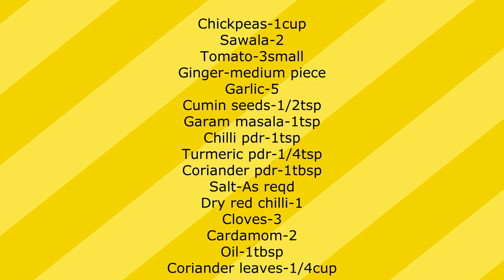Easy Chana Masala recipe in Malayalam || വെള്ളക്കടല മസാല || Chickpeas masala || JincyVlogs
Easy Chana Masala recipe in Malayalam